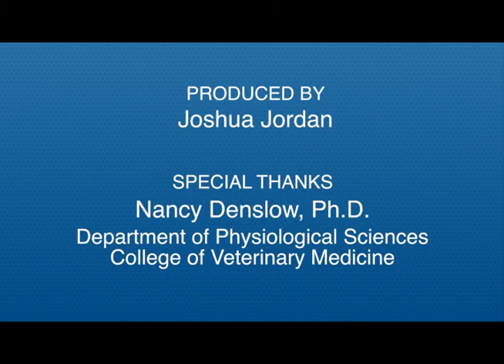Environmental Toxicology - 2012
Explore Research at the University of Florida: UF environmental toxicologist Nancy Denslow researches how chemicals in water affect the health of animals and ultimately, people.